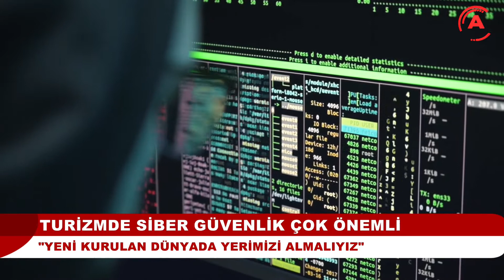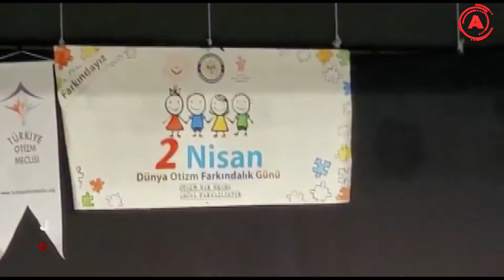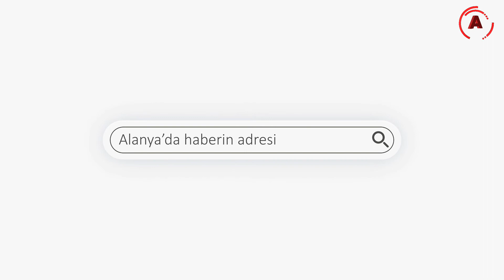REC 03 Nisan 2022 06 29 09 ÖS